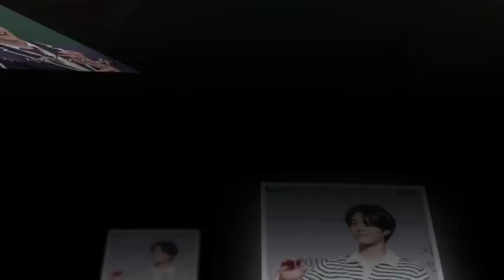kimyoojung knowingbrothers Swagggg! Cute Yoo Jungie!